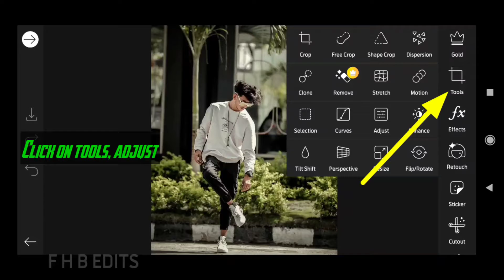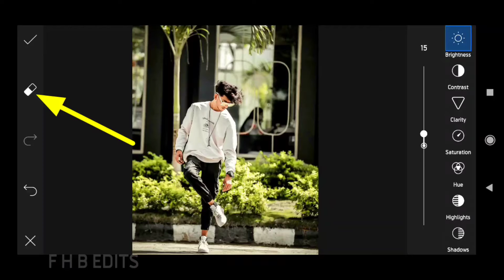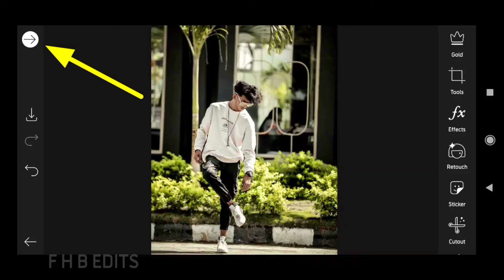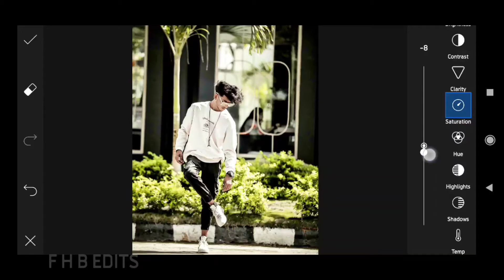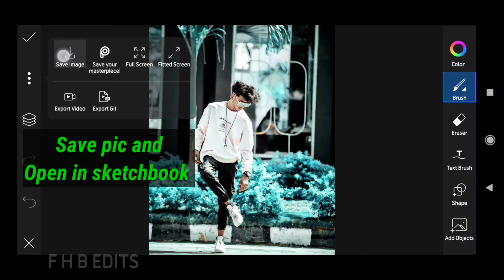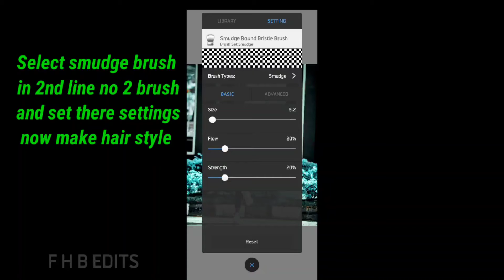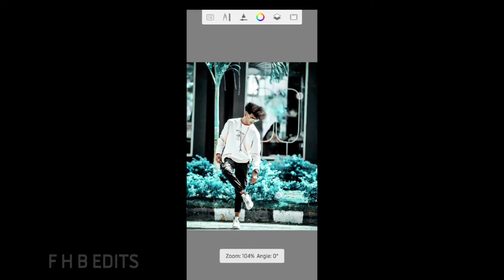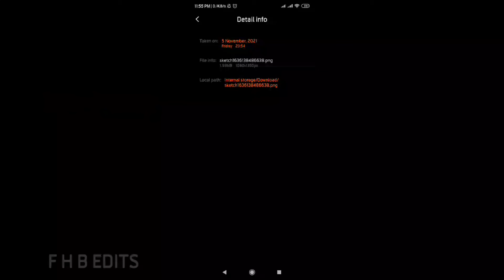How To Make Hair Style And Background Colours In PicsArt App And Autodesk Sketchbook On Android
F H B Edits

How To Make Hair Style,
Background Colours,
In PicsArt App,
Autodesk Sketchbook On Android,

This Channel Is For Me All Those Friend's Who Know Urdu, Hindi, English, And Videos You Like To Watch The New Video Everyday With New Information Related To Picture Editing And Photography Each Day Besides The Your Entertainment Please Subscribe
Tech news, apps, gadgets,
Information,